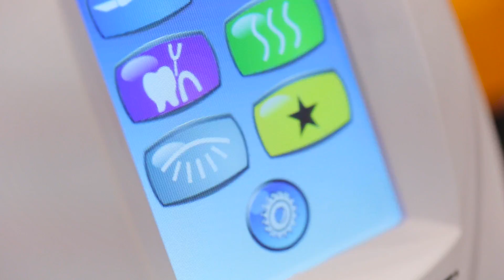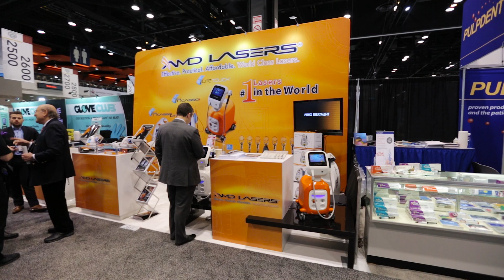Laser Dentistry and AMD LASERS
Hear from some of the top influencers in dentistry, why they believe laser dentistry is so important today, and why they love AMD LASERS.

As of 2018 AMD Lasers no longer provides or services the LiteTouch hard tissue laser.
All Picasso soft tissue lasers are still in production and being serviced.